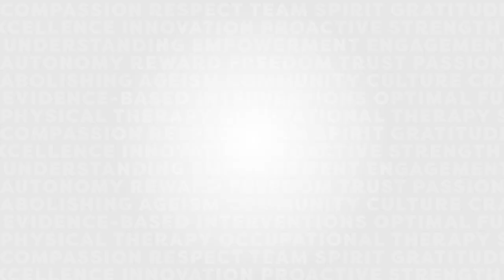The FOX Five: 5 Ways to Use Games in Occupational Therapy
Since it’s Occupational Therapy Month, we thought it would be a good time to check in with a FOX Rehabilitation occupational therapist. Today, we’re joined by Gina Smarsh, MS, OTR/L. LSVT, CDP, who is thinking outside of the box by thinking inside the toy box. Creatively engaging patients with games is great way to work on fine motor coordination, balance, visual scanning, cognitive ability, and functional mobility—it also happens to be a lot fun! Occupational therapists thrive on creativity, so find out how Gina’s favorite games can translate into a meaningful and productive treatment session.